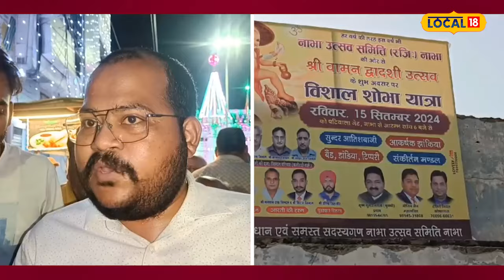Vaman Dwadashi ਤੋਂ ਪਹਿਲਾਂ ਘਮਾਸਾਣ, ਫਲੈਕਸ ਬੋਰਡਾਂ ਨੂੰ ਲੈ ਕੇ ਹੋਇਆ ਹੰਗਾਮਾ | Nabha